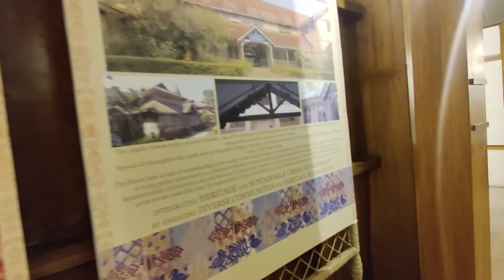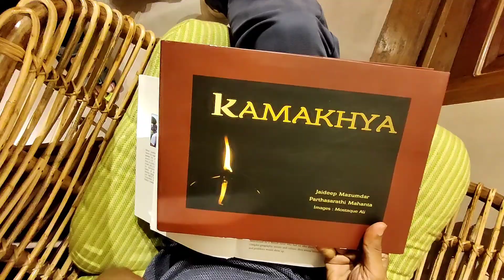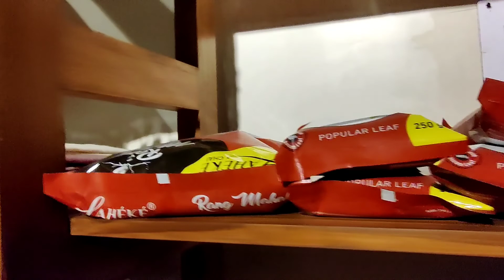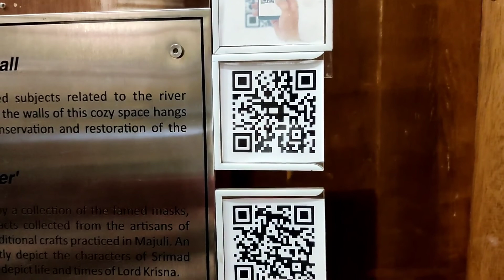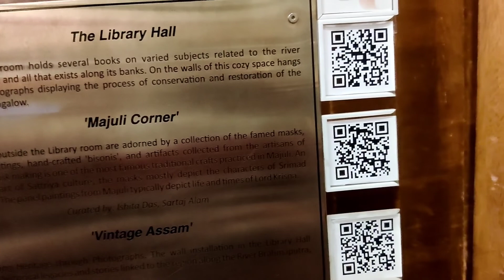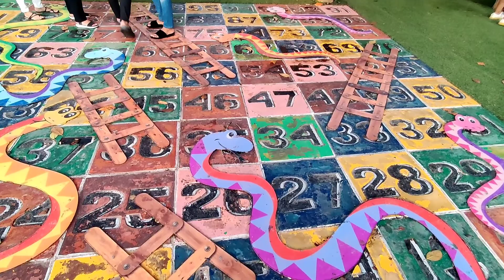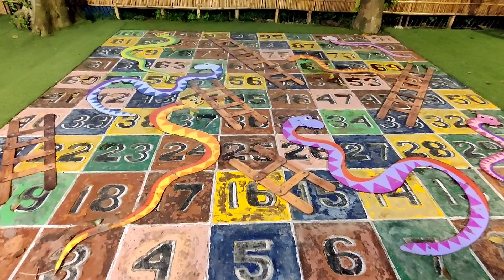Brahmaputra Heritage center Guwahati | Best place for tour in Guwahati | 2 Km from Kamakhya Junction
We will provide Videos in hindi: (New videos is posted Everyday 😍😊

             Thanks for being here.